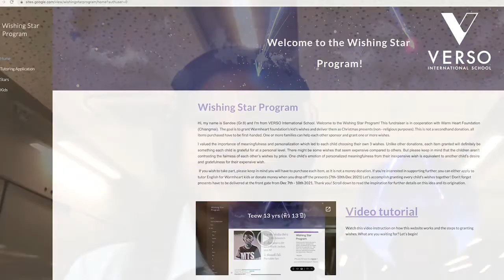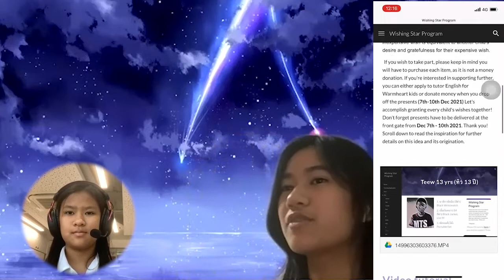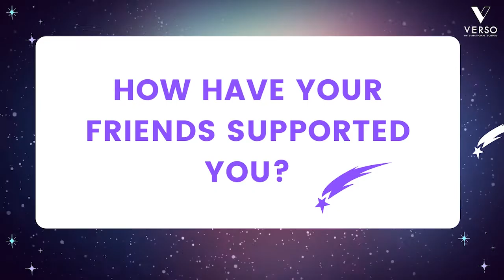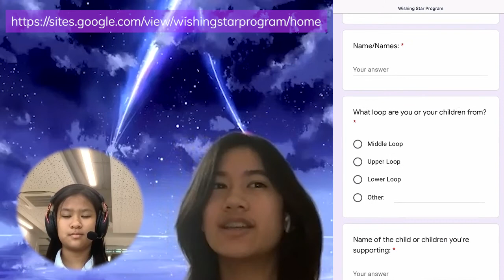Wishing Star Program by our C7-8 learners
Our C7-8 learners Sandee and Baimon have collaborated to design Wishing Star, a wish-granting program to connect friends and members of the VERSO community to the Warmheart Foundation this holiday season.

Both learners shared that the project took 5 months from idea to action and that the learning journey was filled with new experiences and future-ready skills including collaboration, communication, planning, time management, researching, website design, and more!

At VERSO, we pride on seeing how our learners pursue self-directed learning and work on projects of their own design or passion as they continue to embrace the VERSO mindsets  - curious to explore, inspired to connect, driven to contribute, and equipped to transition. Well done!